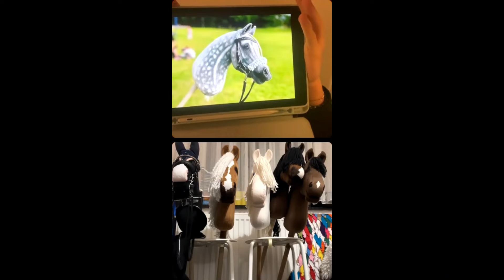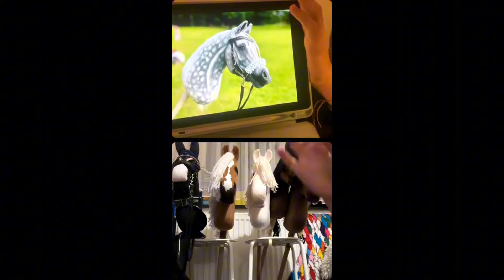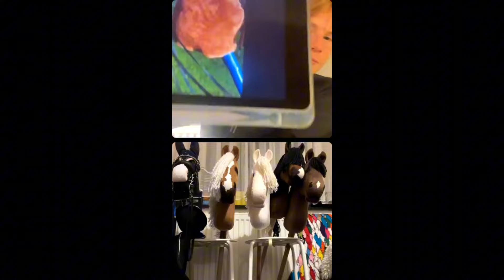Eure Hobby Horses bewerten 36 mit Johanna (@kht._.rosestables ) XXXL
Eure Hobby Horses bewerten 36 mit Johanna
LACHFLASH GARANTIERT